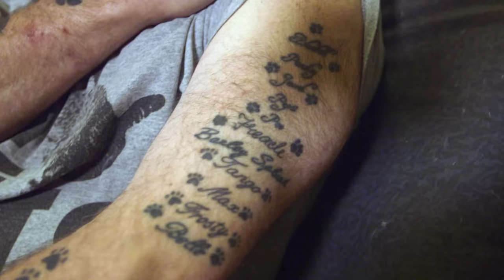Meet the World's Most Extreme Cat Lovers | Heavy Petting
Would you look after a 1,000 cats? :')

Whether you're a dog lover, cat person, or fascinated by exotic wildlife, our channel has something for everyone. Join us on this exciting journey as we explore the fascinating world of animals and pets, and discover the incredible bond between humans and their furry friends.